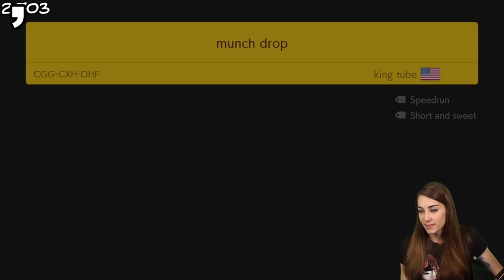RANK UP! ENDLESS EXPERT 007 |305-315+// SUPER MARIO MAKER 2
RANK UP! We've cleared over 315+ levels on this ENDLESS Expert RUN! NEW PB